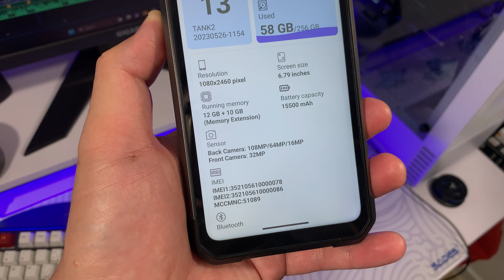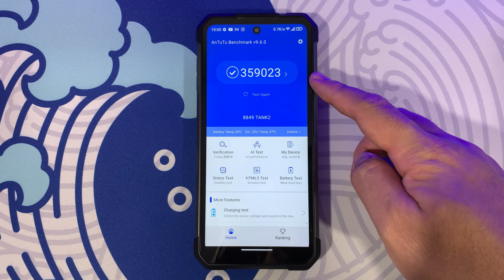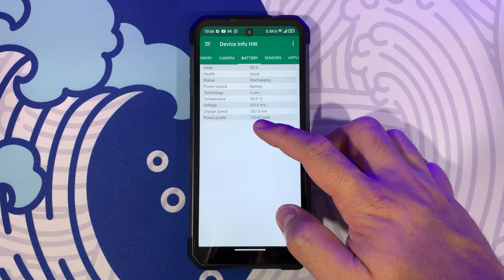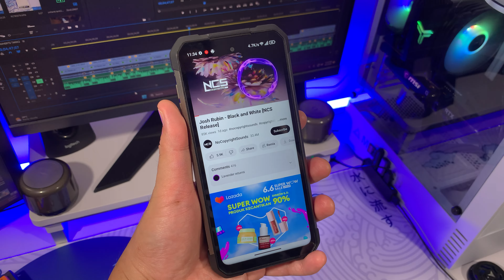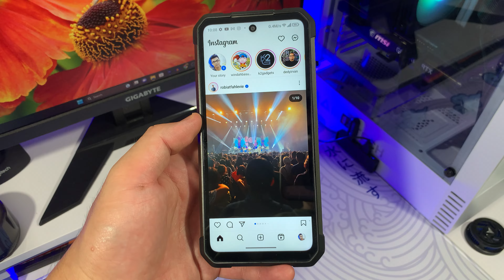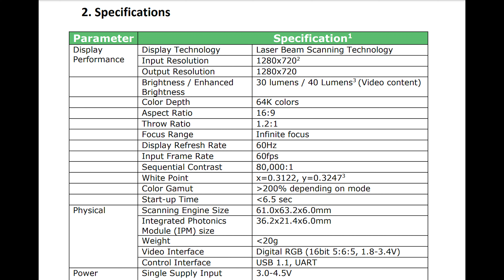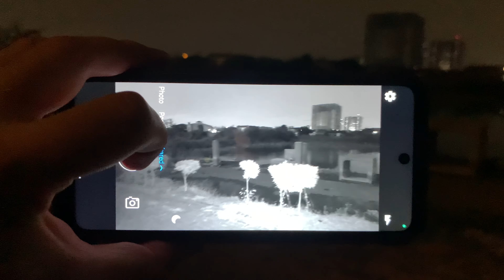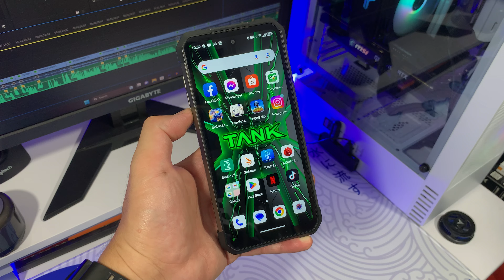PROYEKTOR☑️IP68☑️NIGHTVISION☑️RAM12GB+10GB/256GB☑️ | UNBOXING 8849 TANK2 by UNIHERTZ